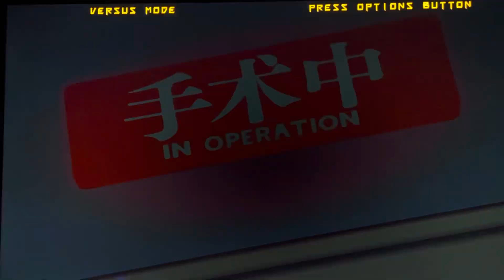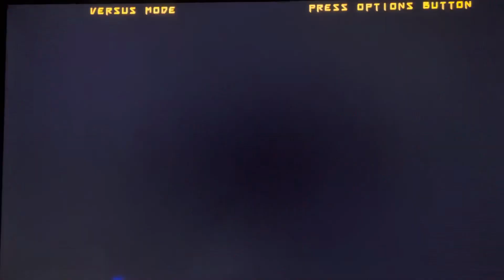Guilty Gear Xrd Revelator Millia Rage vs Faust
Millia Rage vs Faust